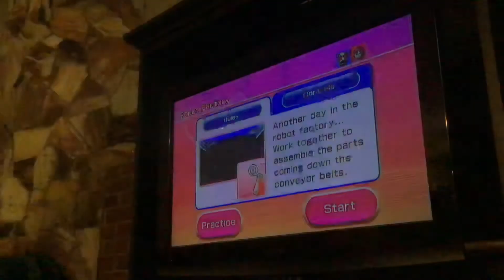[Former WR] Wii Party Balance Boat - Double Up - Expert - 1 Player Multiple Controllers in 10:53